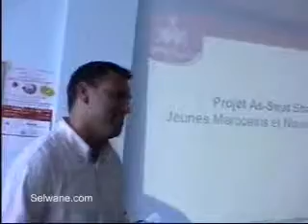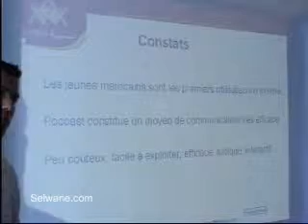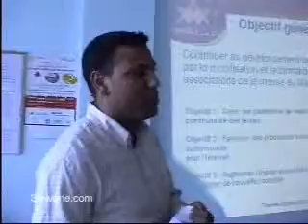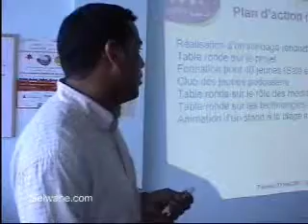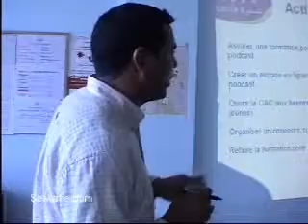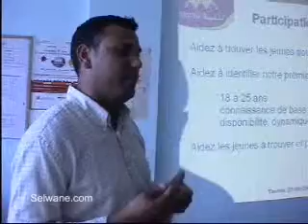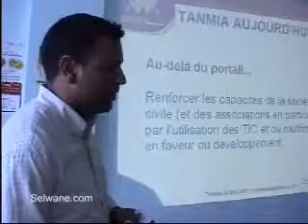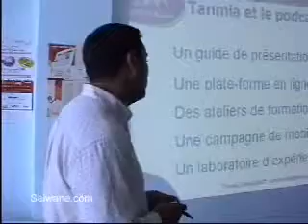Presentation du projet "As-Swat Shabab"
L'Association Tanmia.ma a tenu au Centre d'Accès Communautaire de Salé le 03 mai 2007 une table ronde pour le lancement du projet « As-Swat Shabab » : jeunes marocains et Nouveaux Médias dans la ville de Salé avec la participation de plusieurs associations locales et jeunes de la ville.
Presentation de Mr Zahiri Fouad

Cette vidéo a été publiée sur Google Videos
Selwane.TV la web-télé de la ville de Salé en ligne depuis 2007.